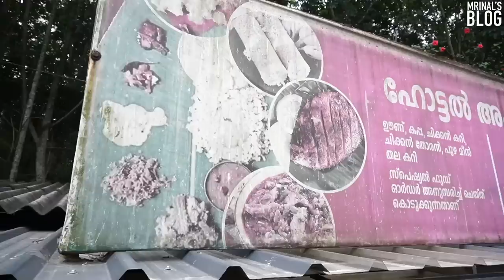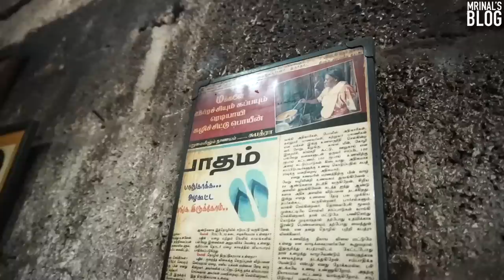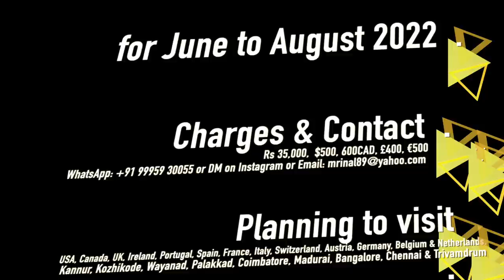🌟Agent Subhadra - കേരളത്തിന്റെ ടെറർ അമ്മച്ചി, തമിഴ്നാടിന്റേയും - Hotel Akshayapathram, Natta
Hotel Akshayapathram, Natta is Awarded Mrinal's 1 Star 🌟